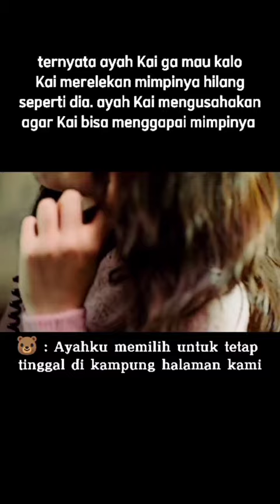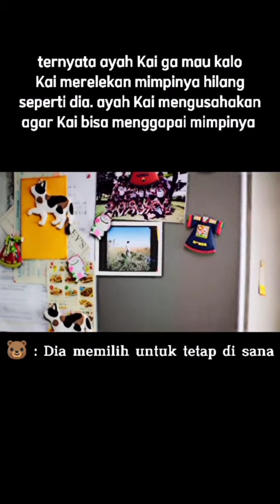ayah KAI tdk mau kalo KAI merelakan mimpinya seperti beliau...